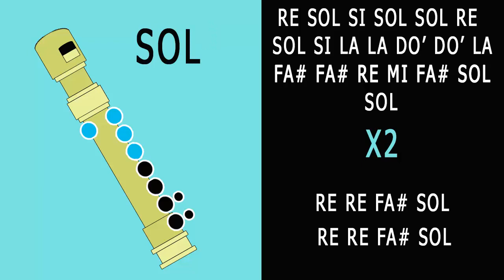La Vaca Lola / Flauta Tutorial / Notas Musicales